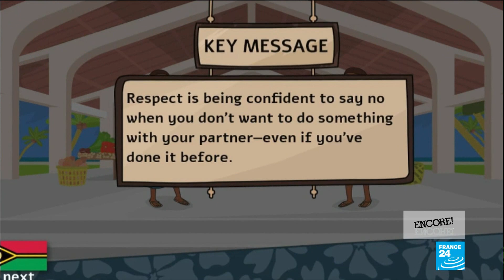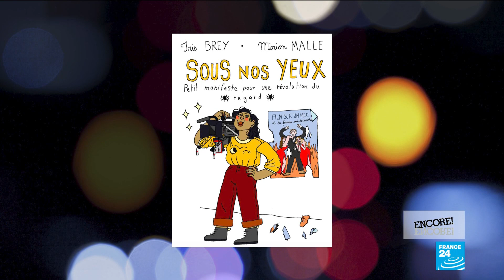Disappointing, painful and humiliating sex: It's time to raise the bar for female pleasure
In this show we discuss the deluge of creations that feel like a direct response to the MeToo movement – dealing with sexual harassment, rape and consent. We ask the question: are we making progress in the way these subjects are treated on screen? We’ve seen film and TV striving to do better in exploring themes of assault. Last year there were movies like "Bombshell" and series like "The Morning Show" where women were calling out their aggressors and aggressors were being brought to account.